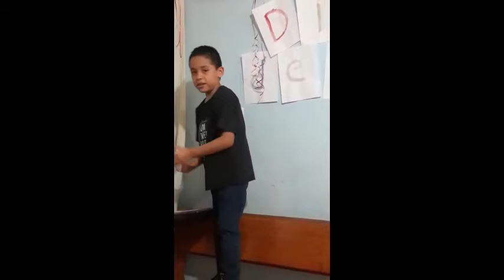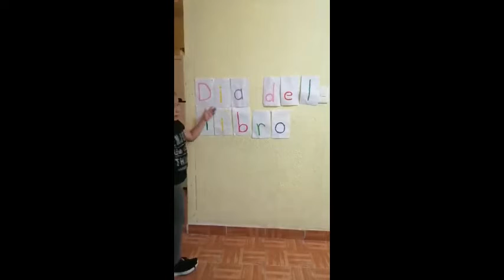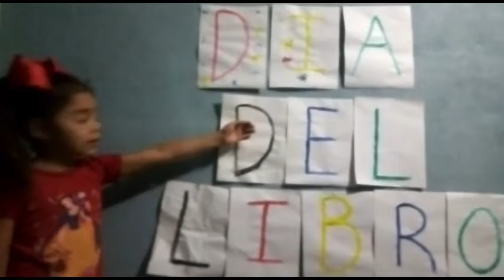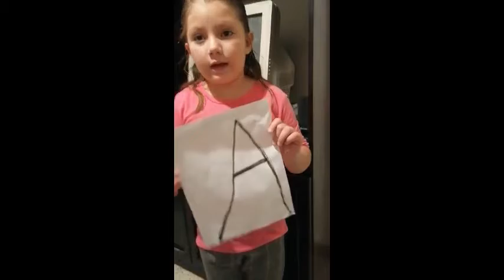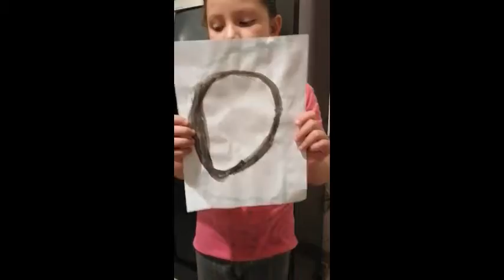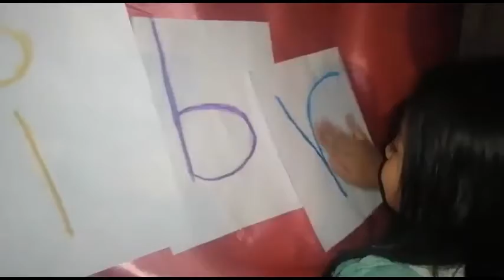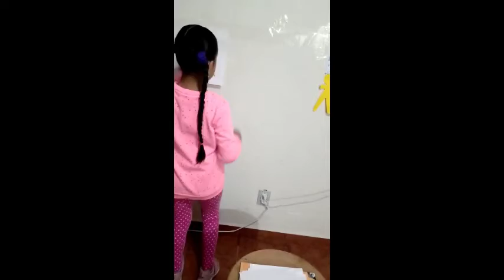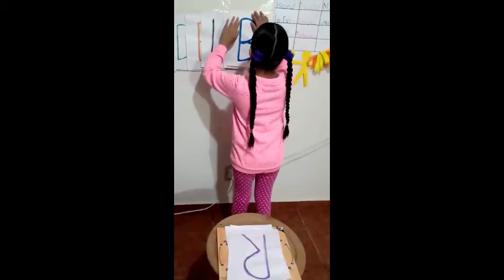"ACROSTICO" MICROPROYECTO SEMANA DE LA LECTURA